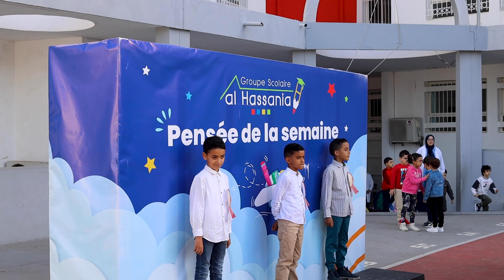Pensée de la semaine - حسن الطبائع